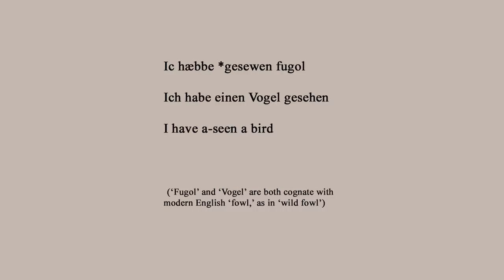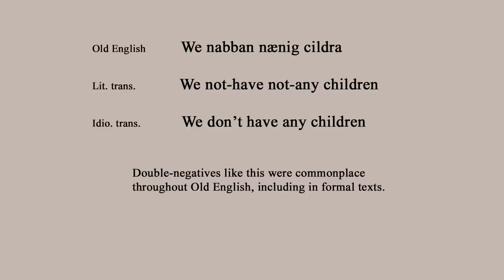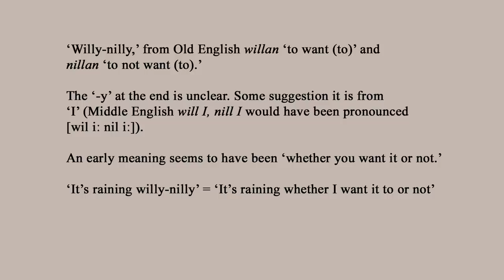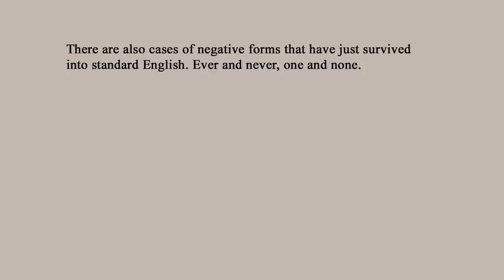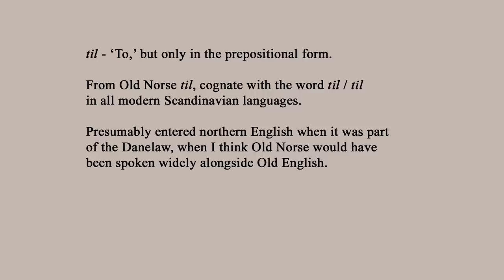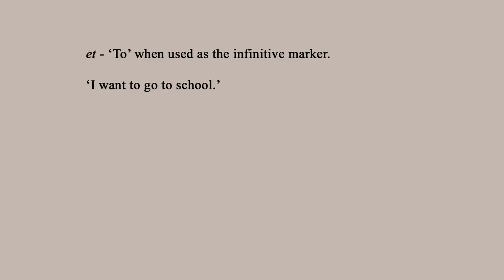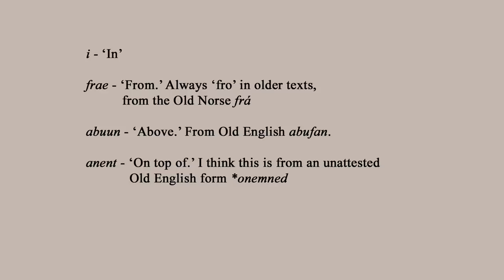Leftovers from Older English